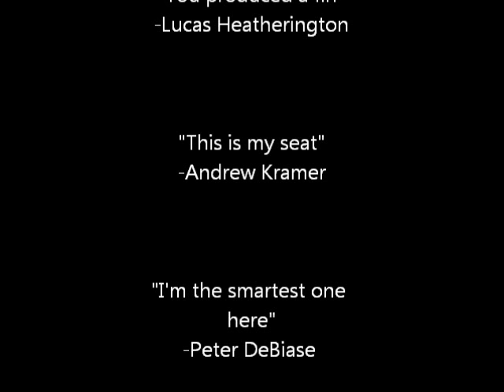Zoology Song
A song for the class that deserves it the most.